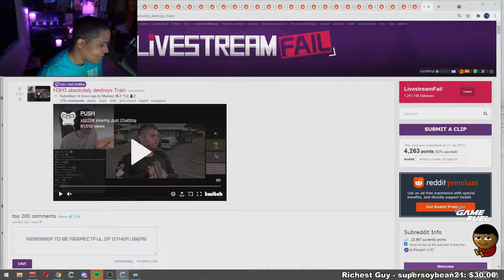Kids vs. Adult Gamba ||| Nmplol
Follow Nmplol on Twitch If you are a streamer and want your clip removed please let me know on my discord or by email.